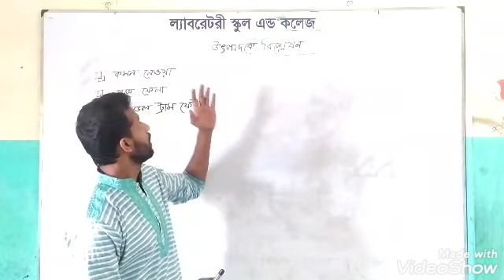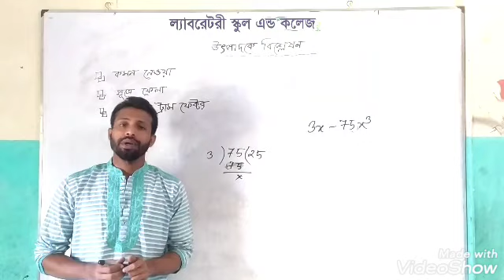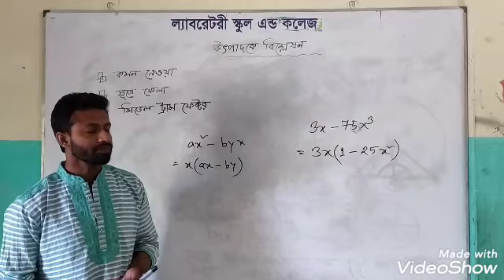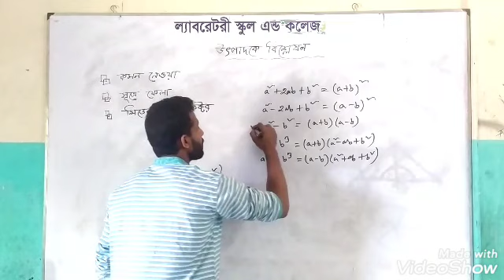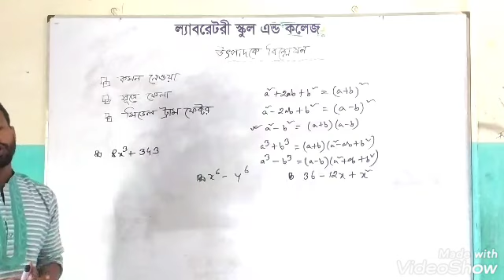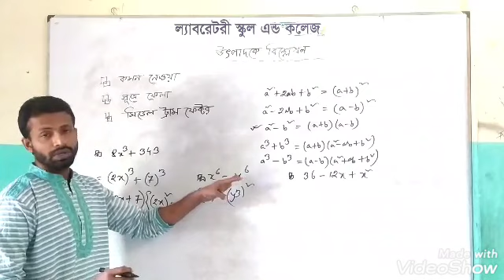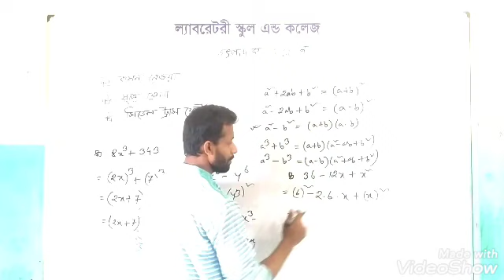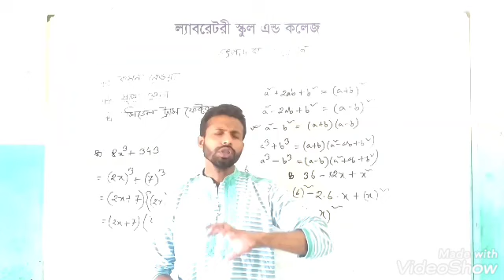উৎপাদকে বিশ্লেষন প্রাথমিক ধারনা (৮ম শ্রেণির গণিত)